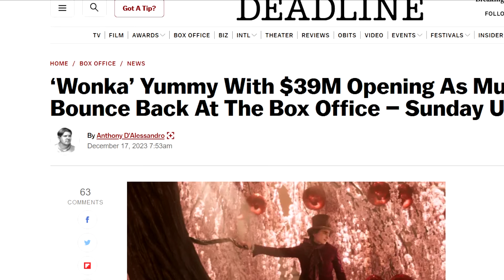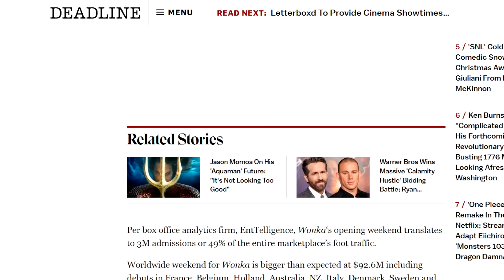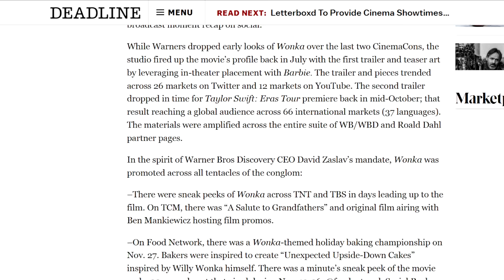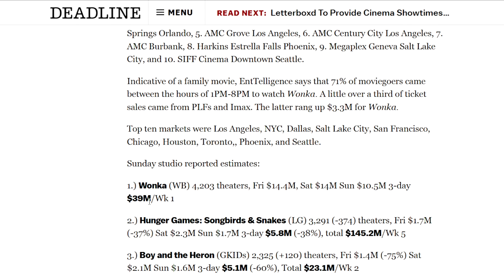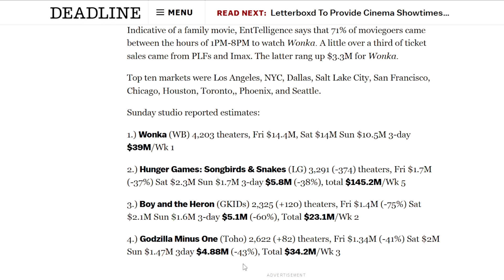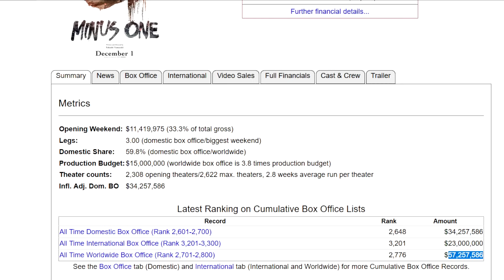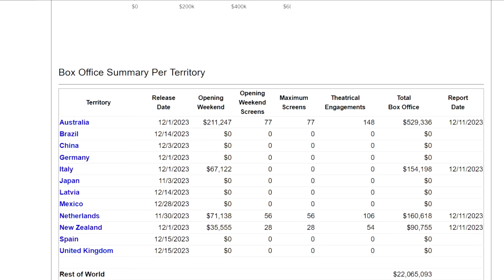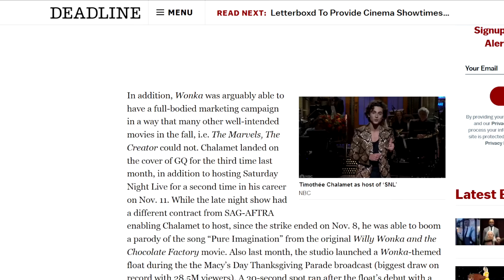Godzilla Minus One Highest Grossing Japanese Movie In US History! WONKA Respectable Opening!